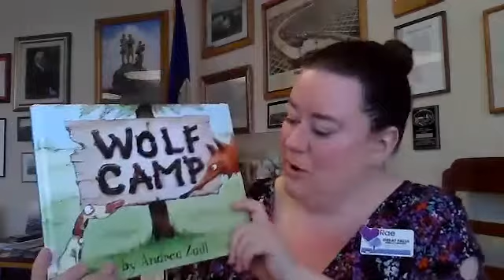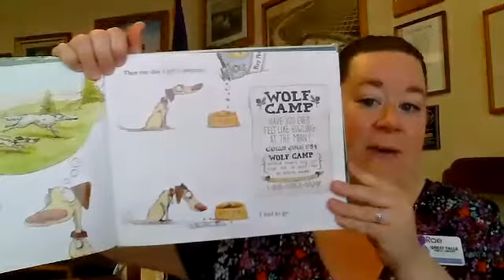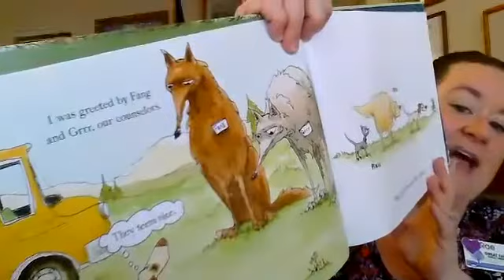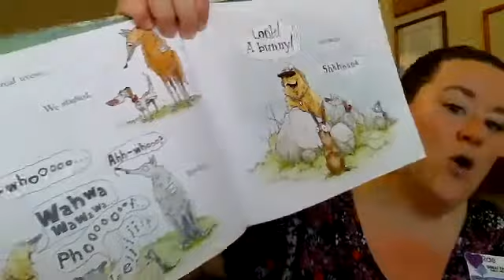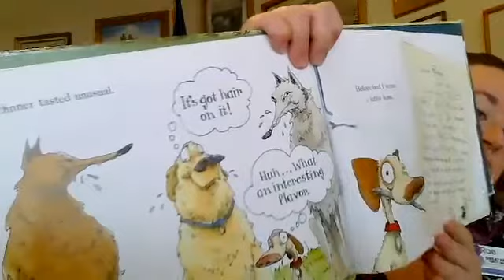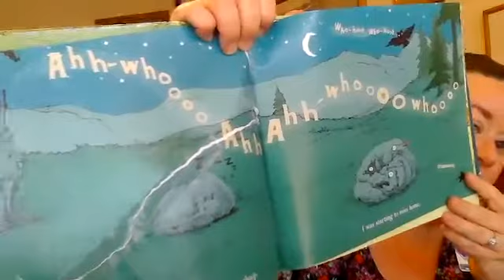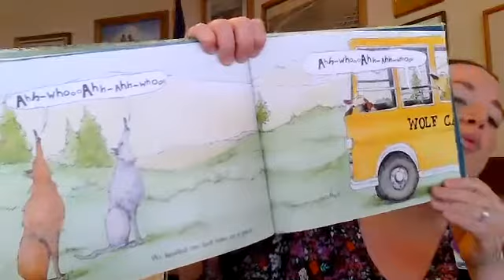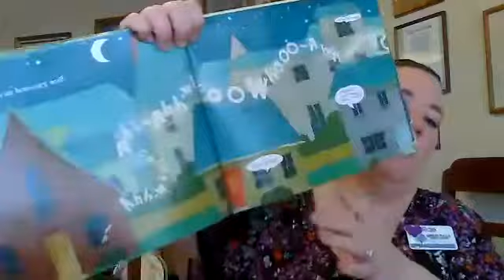Storytime featuring Wolf Camp by Andrea Zuill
Storytime at the Great Falls Public Library is an early literacy program for preschoolers 2 1/2 to 5 years old. When it is safe to gather again, we hope you can join us at the Library for in-person Storytime on Wednesday and Thursday mornings at 10:30.

Wolf Camp was written and illustrated by Andrea Zuill and published by Schwartz & Wade Books.